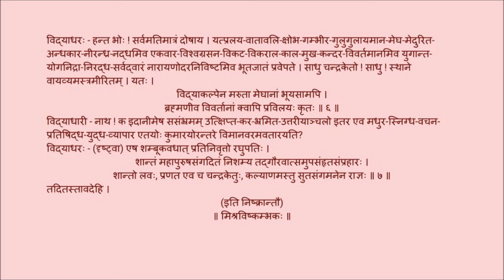उत्तररामचरितम् अङ्कः ०६ पाठः ०२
Act 06

पाठः ०२   -  रामागमनसूचना, मिश्रविष्कम्भसमाप्तिः